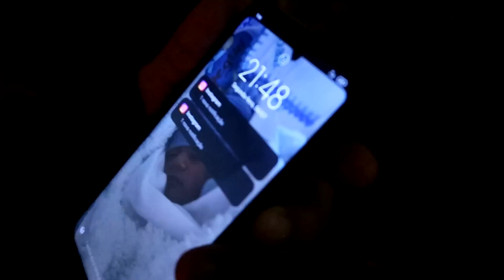ESSE É NOSSO MAIOR MEDO MAS INFELIZMENTE ACONTECEU NESSA GRAVAÇÃO!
Esse é nosso maior medo mas infelizmente aconteceu nessa gravação! Algo sobrenatural sem explicação aconteceu nessa noite de muito terror onde um fantasma assustador assombra essa antiga empresa abandonada no centro da nossa cidade. Fomos até lá para fazer uma investigação sobrenatural mas o paranormal foi muito assustador ao atacar um membro da equipe fazendo a gente encerrar a gravação antes do tempo. Foi uma aventura arrepiante que vivenciamos dentro desse local onde o mistério ocupa cada metro do lugar.

Joinville/SC
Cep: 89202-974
André Bonsere

Santa Catarina